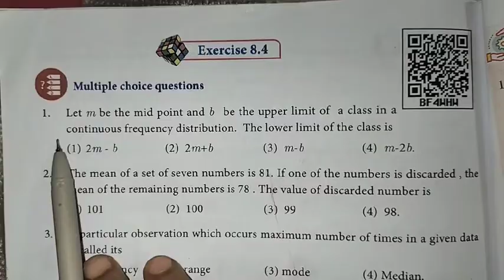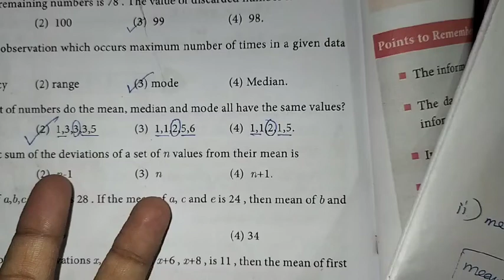9th Maths Ch-8 Statistics | Ex-8.4 (1 to 5 sums) | Samacheer One plus One channel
This video contains for 9th Standard Maths Chapter-8 Statistics, Exercise-8.4 Q.No. 1 to 5 objective type questions complete solution.

My Another Channel 👇
Sangeetha Media